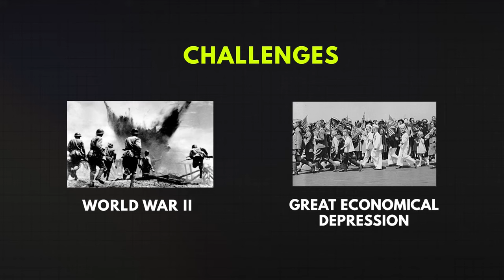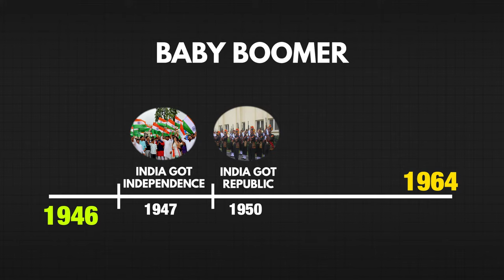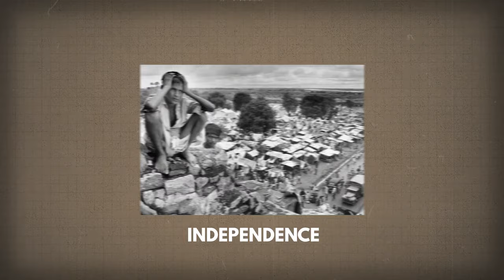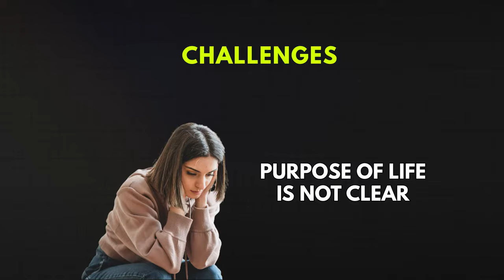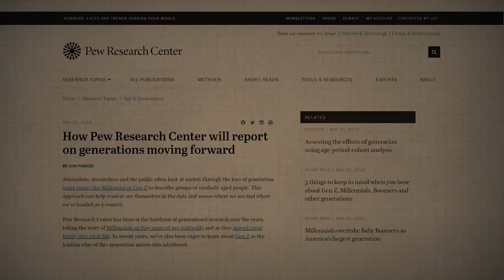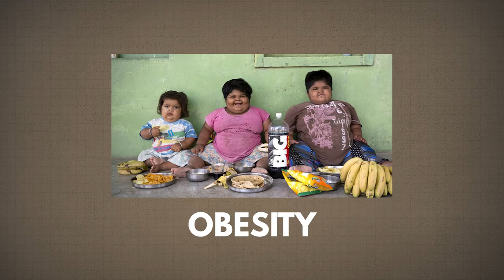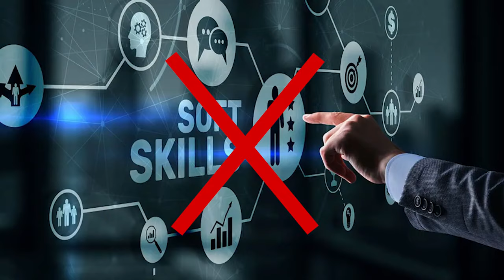The SHOCKING Truth: Why "GENERATION Z" Is So Depressed Than Any Other Generation | Explaination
*Enroll our Course* :-
Have you ever wondered why people from different age groups seem so different? Well, we're here to break it down for you. In this video, we'll be exploring the six living generations - The Silent Generation, Baby Boomers, Generation X, Millennials (or Generation Y), Generation Z, and the youngest of them all, Generation Alpha.

We'll discuss what makes each generation unique and the challenges they face. From the Silent Generation who witnessed significant historical events to the tech-savvy Generation Z and the up-and-coming Generation Alpha, each generation has its own story to tell.

Get the Answer About:
The SHOCKING Truth: Why "GENERATION Z" Is So Depressed Than Any Other Gen | Generation Comparison and What Makes "GENERATION Z" So Depressed? |  Generation Comparison (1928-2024)
Our Thumbnail is Explaining About the problem with Gen Z